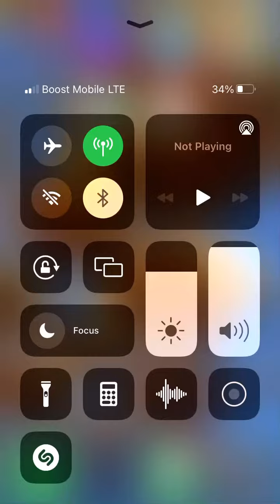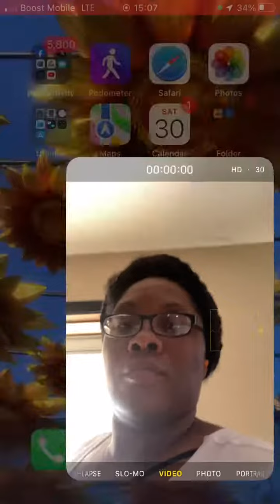12.30.23 Another DIY